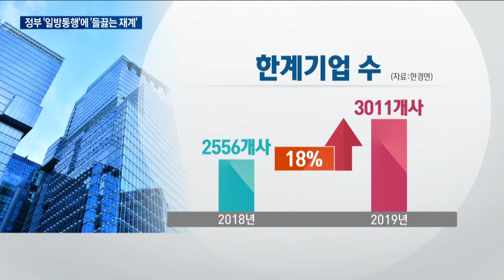"민노총만 국민인가"…들끓는 재계 / 한국경제TV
코로나 사태에 따른 경기 침체에도 불구하고 정부의 잇따르는 친노동계 행보에 재계의 속이 타들어 가고 있습니다.
특히 해고 실직자까지 노조 가입을 허용하는, ILO 핵심협약 비준까지 강행하겠다고 나서자 반발이 거셉니다.